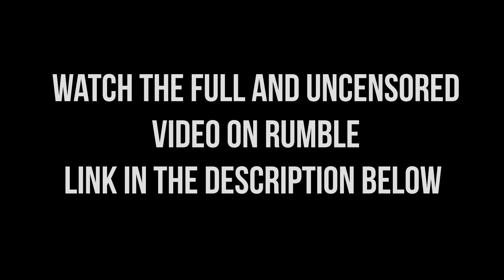Informed consent has been completely ignored | Dr. Aaron Kheriaty & Julie Ponesse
YOUTUBE WARNING: This video cannot be published or viewed on YouTube due to big-tech censorship! Please watch "Informed Consent has Been Completely Ignored" on Rumble.

Dr. Julie Ponesse is joined by Dr. Aaron Kheriaty to discuss Covid vaccines and informed consent.

Dr. Kheriaty Senior Fellow and Director of the Program in Health and Human Flourishing at the Zephyr Institute, Fellow and Director of the Bioethics and American Democracy Program at the Ethics and Public Policy Center, and Scholar at the Paul Ramsey Institute. He also serves on the advisory board at the Simone Weil Center for Political Philosophy.

He is former Professor of Psychiatry at UCI School of Medicine and served as Director of the Medical Ethics Program at UCI Health for many years.

If you believe civil liberties are important, then please check out the new book by The Democracy Fund's Pandemic Ethics Scholar, Dr. Julie Ponesse.

The book is called "My Choice: The Ethical Case Against Covid-19 Vaccine Mandates"